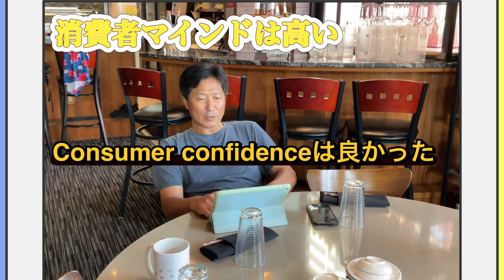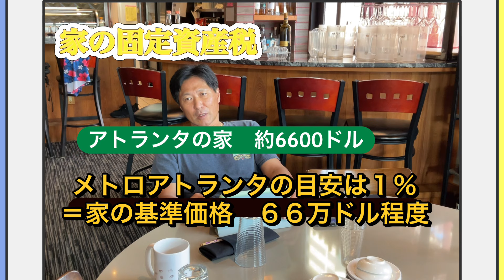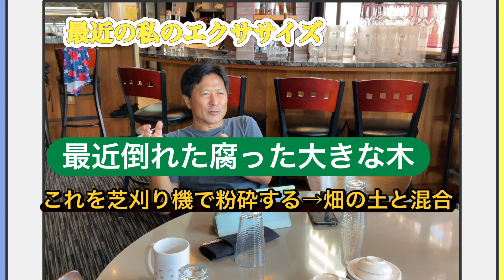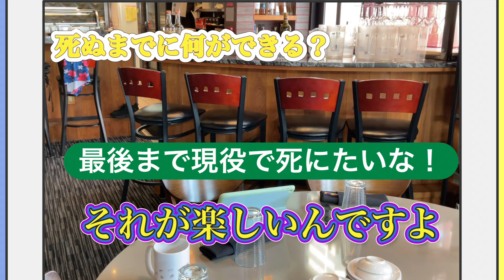アメリカ生活情報 リセッションくるかなあ、いろいろな指標を見よう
テーマは米国のリセッションですが、日々出てくる色々なデータを自分で判断することでしょうか。私は社会の底辺、レストラン産業の目線で確認していますけどね、他にも固定資産税の話とかあります。アメリカ生活　アメリカ大好き　アメリカに住む　米国リセッション